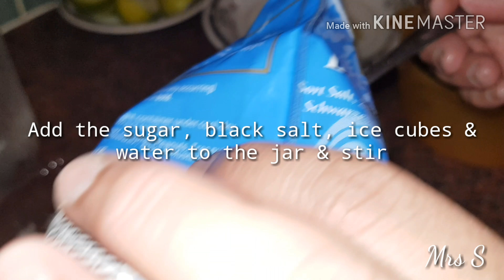FRESH LIME JUICE RECIPE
Hello everyone, today I am sharing my delicious lime juice recipe with you, this juice is so delicious, quick & simple to make! Since it is Ramadan this juice will completely quench your thirst once you’ve opened your fast. As it is the month of Ramadan I would like to wish you all a blessed Ramadan whilst wishing you and your family peace and harmony during the holy month of Ramadan. Please comment any recipes or suggestions you would like to this month.

Ingredients :
Limes - 3 Cut in Half
Sugar - 6 Tablespoons
Black Salt Powder - Half a Tablespoon
Ice Cubes - 10
Cold Water - 1 litre

Recipe -
1. Squeeze out the lime juice from the limes using a juice extractor, then sieve into a jar
2. Add the sugar, black salt powder & ice cubes & 1/3 of the cold water to the jar
3. Then mix the ingredients using a spoon for 5 minutes
4. After that add the remaining water and mix for 3 more minutes using a spoon
5. If needed add more sugar or salt per your taste
6. Serve cold & enjoy!